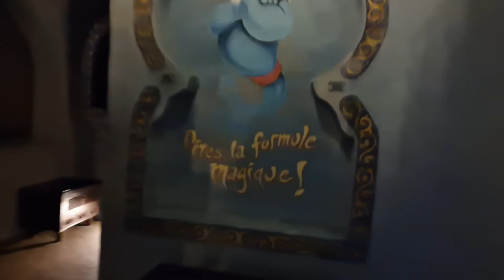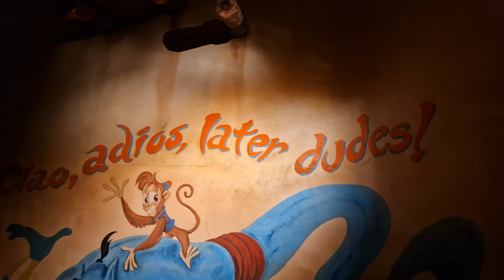Explore the Magic: Le Passage Enchanté d'Aladdin Walkthrough at Disneyland Paris | Full tour POV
Step into a world of magic with our complete walkthrough of Le Passage Enchanté d'Aladdin in Adventureland at Disneyland Paris! 🏰✨ Wander through this captivating walkthrough attraction, where the enchanting tale of Aladdin comes to life before your eyes. As you meander through the intricately designed passage, you'll encounter stunning recreations of iconic scenes and characters from the beloved Disney film.

Marvel at the detailed set pieces, vibrant colors, and atmospheric lighting that transport you straight into Agrabah. From the bustling marketplace to the grandeur of the Sultan's palace, every corner of this immersive experience invites you to explore and discover the magic of Aladdin's world.